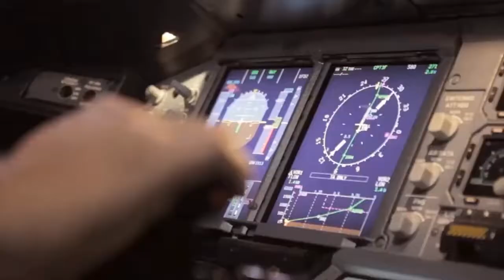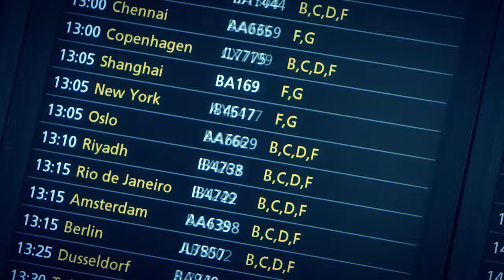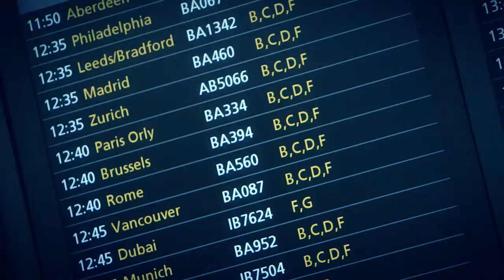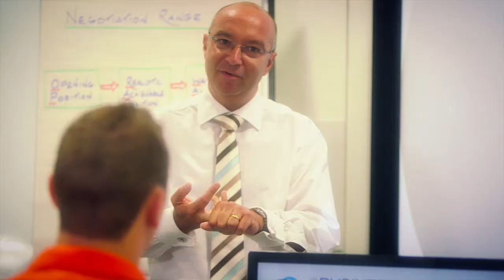The Giles Business Travel Academy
Your new career in business travel is ready for take-off!

The Giles Business Travel Academy is the first and only educational establishment of its kind, offering a unique grounding in the fundamentals of business travel to its students.